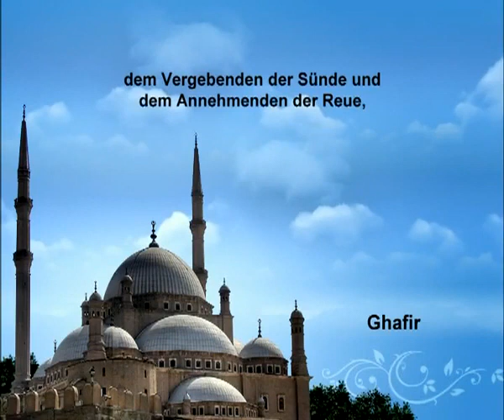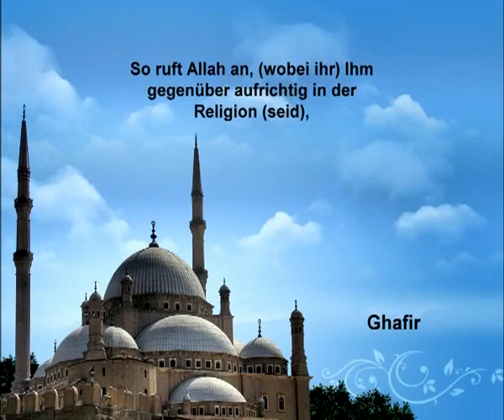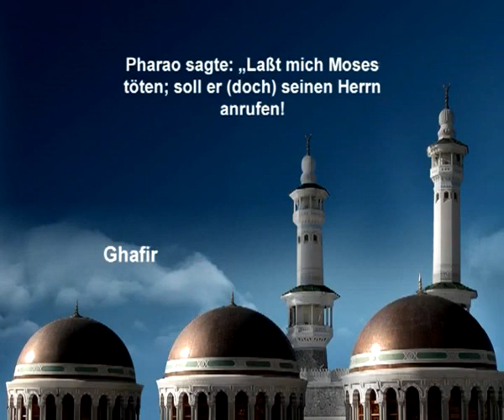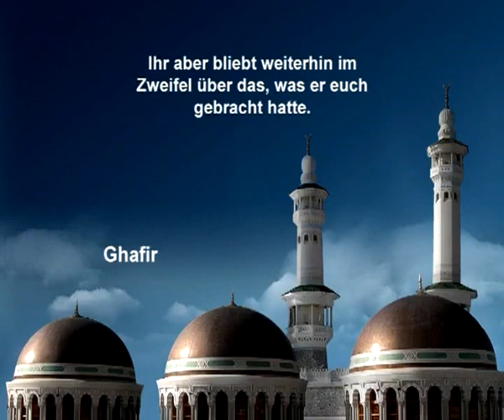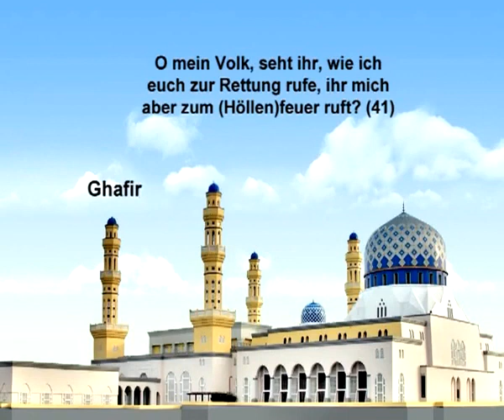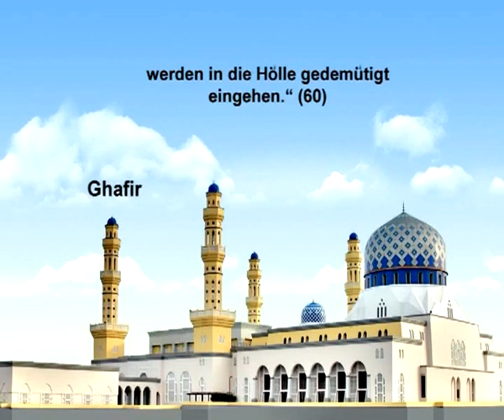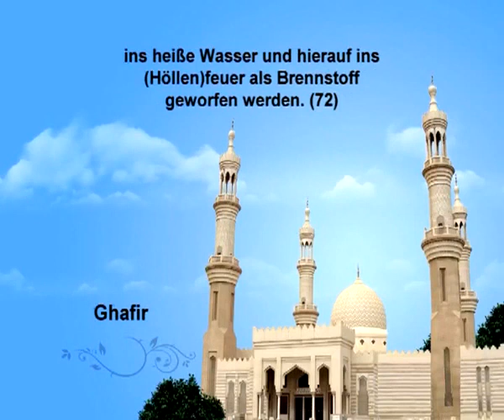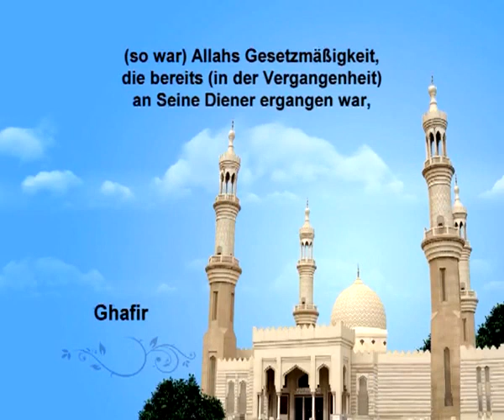Sure 40 Gafir (Der Vergebende) German